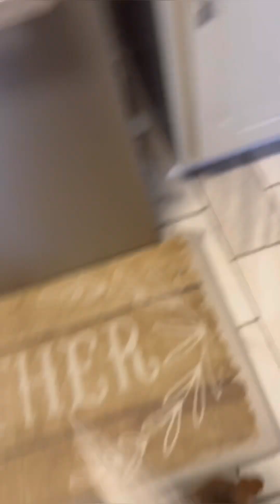Blaze & Coco’s Christmas/New Years Stay Part 3 🎉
Blaze & Coco celebrated Christmas and New Years with us. They are moving out of state so this was their last stay with us. We will miss them. Enjoy the clips!